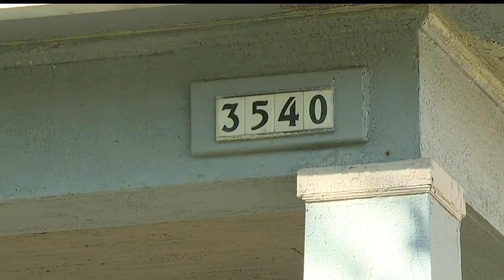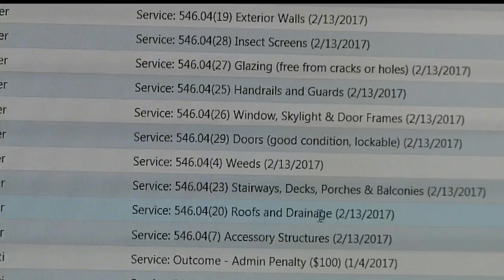Abandoned Youngstown house attracting rats and angering neighbors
They say it started falling apart three years ago and now the rats are spreading to their houses.